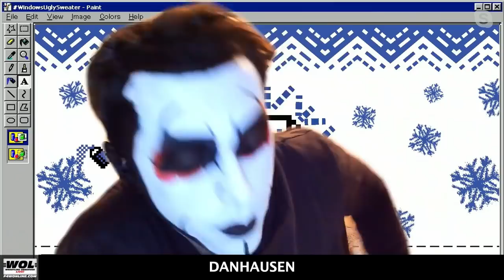Bryan goes off on new NXT characters: Bryan & Vinny Show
Bryan shares his thoughts on the new characters in NXT 2.0, and also has a question: can Cora Jade actually skateboard? [December 17, 2021]